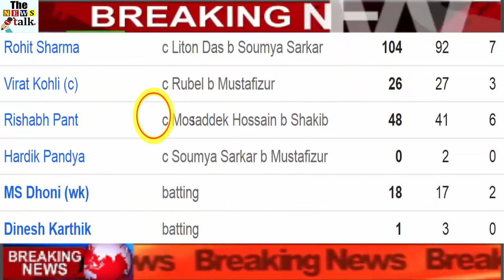India vs Bangladesh Live Cricket : World Cup 2019 IND Vs BAN | Cricket Highlight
Bangladesh vs India, Match 40 - Live Cricket Score, Commentary.

In the World Cup 2019, India-Bangladesh are playing in Birmingham's Edgbaston. In this match, India won the toss and decided to bat first. Until the news was written, the Indian runners scored 277 runs for 4 wickets after 44 overs. ms dhoni and Rishabh Pant are present on the crease. The decision to bat first was correct for the Indian team and both the openers of the team first added 180 runs for the wicket.

Rohit Sharma, who is running in a brilliant form, has shown his temper in this match. Rohit Sharma played a superb knock of 104 in just 92 balls. Rohit also added seven fours and five skylights in his innings. The most important thing is that this tournament was the fourth century of Rohit Sharma's hat-trick.

The Indian team has given their openers a restrained start. Rohit had just reached the score of 9 runs, in the fifth over, Tamim Iqbal gave up his easy catch. Now it has been a blemish that Bangladesh had to suffer as the fourth century of Hitman. Rohit scored his career in the 26th century In his 104-run knock, Rohit hit seven fours and five sixes in 92 balls. After this, KL Rahul also hit a non-humiliating shot. Keel Rahul was run on Rubel Hossain's score of 77. Virat Kohli could not make half-century in consecutive matches. He was dismissed by 26 runs. Rohit became the highest run scorer in this World Cup. He left behind Australian David Warner Warner scored 516 runs in 8 innings. Rohit has scored 544 runs in 7 innings. Captain Virat Kohli told that he has made two changes in the team. Kuldeep and Kedar Jadhav have not got place in the team. Bhuvneshwar Kumar and Dinesh Karthik will play in their place.